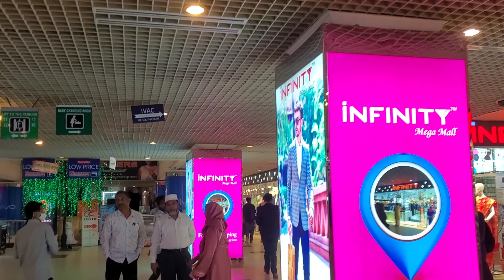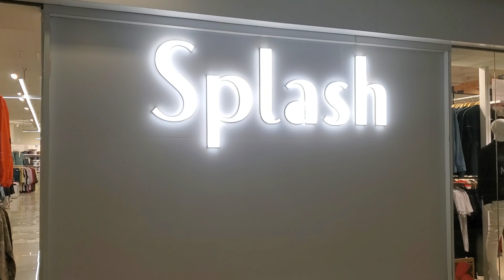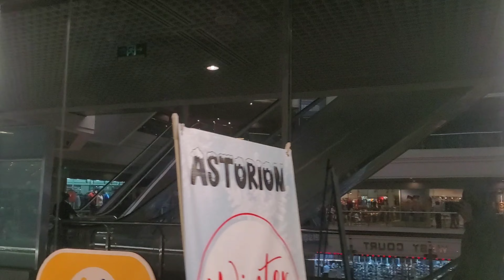winter shoping . পছন্দের ওভারকোট পেলাম অবসেশে।